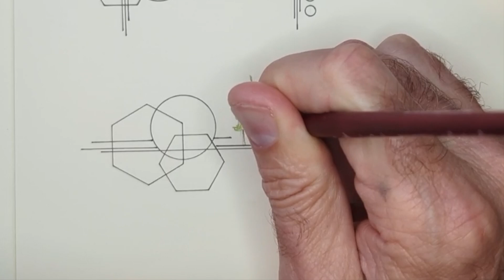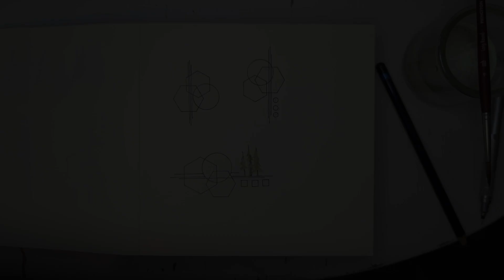Break artist BLOCK with this simple trick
I use this simple trick of groups of threes to get ink on paper and get past the blank page.  Once I get going more ideas start to emerge, but sometimes I have a hard time even starting, so I just start throwing down 3s of things.